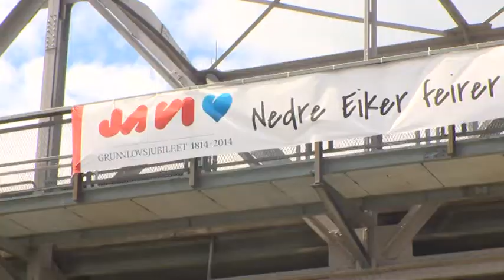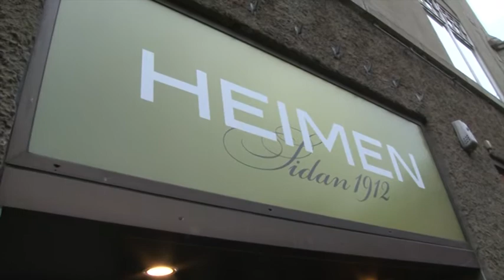Studio Direkte - høydepunkter 17. mai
SD 17. mai. Høydpeunkter fra vår 17. maisending 2014.